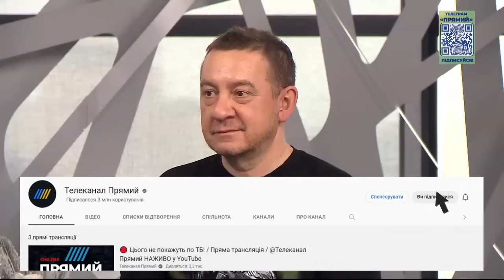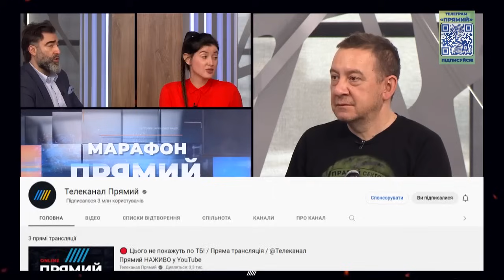ВИГРІБНА ФУКУЯМА ЛЮДСТВА. Як обіср@лися всі загальновизнані «інтелектуали»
ДОРОГИЕ ДРУЗЬЯ И ЕДИНОМЫШЛЕННИКИ!
🔴 Если вы хотите напрямую помочь моему каналу, вот реквизиты банковских карт для переводов из Украины и из-за границы:

(номер карты Приват)

Для переводов со счетов других Украинских банков:
МФО банка 305299
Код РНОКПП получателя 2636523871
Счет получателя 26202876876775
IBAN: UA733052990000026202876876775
Муждабаєв Айдер Іззетович

(номер карты Приват / текущий счет в банке)

Bank of beneficiary:
Intermediary bank:
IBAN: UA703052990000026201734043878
Aider Muzhdabaiev

✅ Евро: 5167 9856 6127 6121 (номер карты Приват / текущий счет в банке)

Bank of beneficiary:
Intermediary bank:
Commerzbank AG Frankfurt am Main Germany
SWIFT CODE/BIC: COBADEFF
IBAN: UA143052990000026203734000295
Aider Muzhdabaiev

Русский рейх будет разрушен. (с)
Qırım serbest olacaq. (с)
Слава Україні!

ОТ ВСЕГО СЕРДЦА БЛАГОДАРЮ ВАС ЗА ПОДДЕРЖКУ!